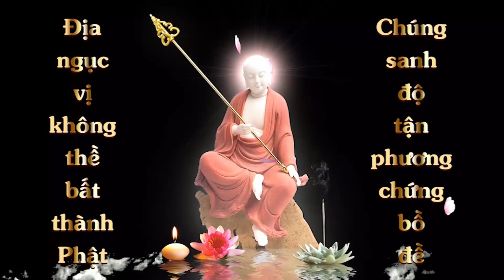Kinh Chánh Pháp Niệm Xứ | Phẩm 6: Quán Thiên - Tứ Thiên Vương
Phẩm 6: Quán Thiên - Tứ Thiên Vương
Hán dịch: Đời Nguyên Ngụy,
Việt dịch: Linh Sơn Pháp Bảo Đại Tạng Kinh
Phẩm 4:
Phẩm 5:
Phẩm 6.2:
Phẩm 6.3:
Phẩm 7: